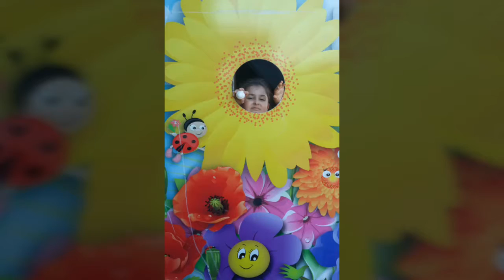Candan Erçetin "Gamsız Hayat" Nostalji 6 Defne Begüm Ece Mustafa Erarslan Mudurnu Bolu istanbul 2016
Gamsız hayat Candan Erçetin "Gamsız Hayat" Nostalji 6 Defne Begüm Ece Mustafa Erarslan Mudurnu Bolu istanbul 2016